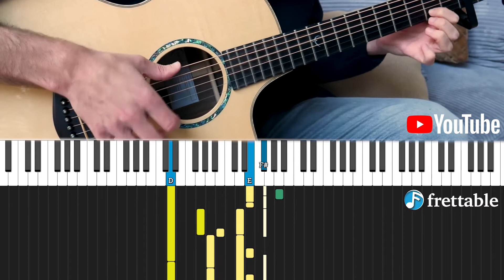See You Again - Charlie Puth Guitar MIDI Transcription